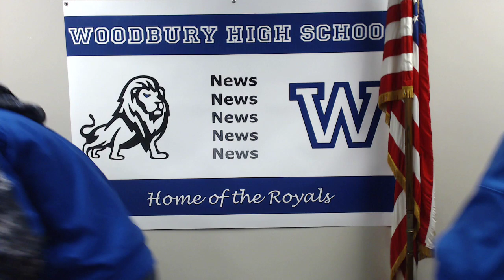WHS Announcements Oct. 21, 2019